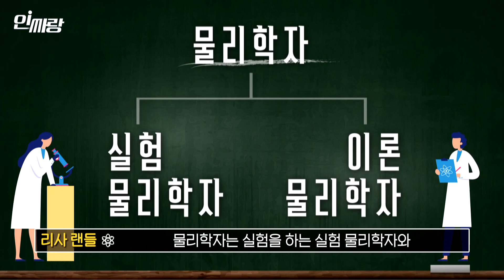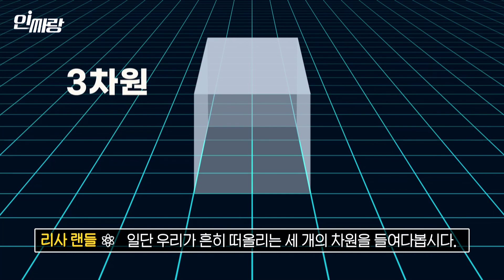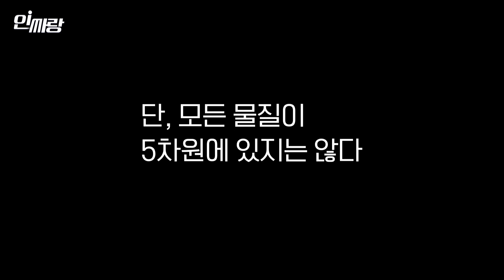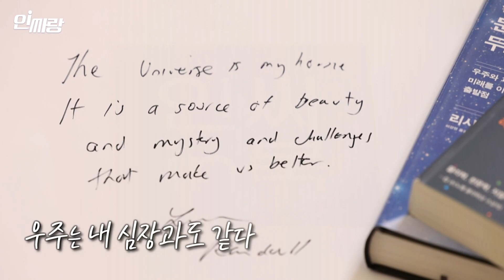🔬'천국의 문을 여는' 과학자🔬 리사 랜들을 만나다 [인싸랑]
인싸랑이 제주도에 다녀왔습니다!

리사 랜들 미국 하버드대 물리학과 교수는
우주가 3차원이 아니라 그 이상의 여분 차원으로 이뤄져 있다는
랜들-선드럼 모델을 발표해 전 세계 물리학자들의 주목을 받았는데요.

하버드대학에서 이론 물리학자로 종신 교수직을 얻은
첫 번째 여자 교수이자 현재까지 딱 세 명뿐인
노벨 물리학상에서 후보로 매년 오르내리는
리사 랜들 교수와 함께 우주의 세계로 떠나보시죠.

연출 맹혜림
취재 백창은
촬영 류지현 김용균 손승익
CG 김진하
뉴스그래픽 김지현 장예은
통역 홍덕기/ 부산대 물리학과 교수